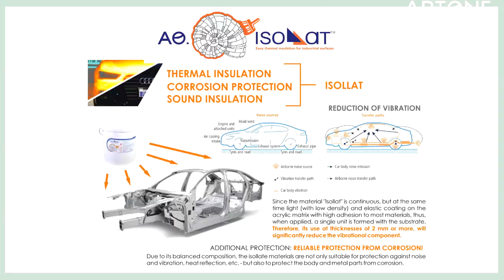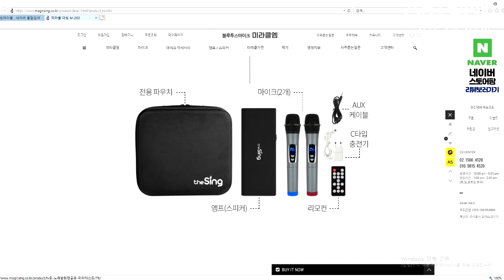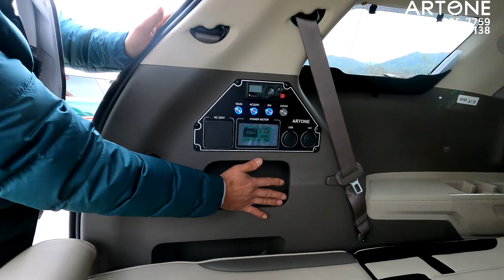[GV383]튜닝비포함 8,000만원 이런카니발 보셨나요? 승차+차박OK 가성비 있는 풀튜닝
미니밴[MPV]전문기업 아트원(주)4세대 신형카니발 하이루푸및 실내외 튜닝의 끝판왕을 아트원 글로밴 하이리무진에 담습니다.
가을차박/겨울차박 모두 가능하며 평소에는 6명이 승차할수있는 가성비 있는
아트원 글로밴 하이리무진 영상 입니다.
아트원 본점:
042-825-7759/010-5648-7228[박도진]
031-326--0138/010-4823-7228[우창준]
아트원 전국지사:
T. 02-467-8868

📢BGM
✔️Track - extenz - Endless Summer